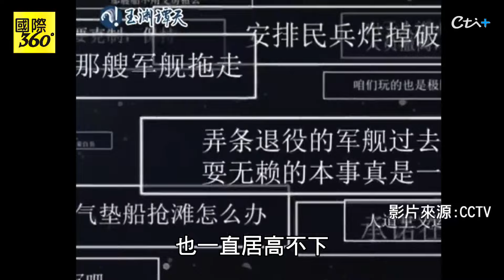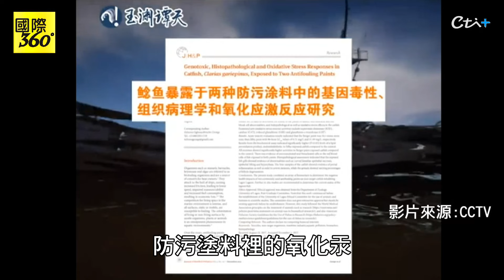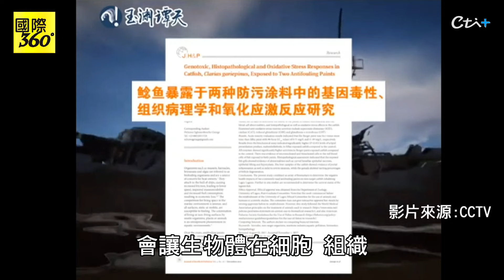大陸央視揭發菲律賓坐灘軍艦"梯度放毒" 暴露在房屋塗料下 生物細胞出現明顯壞死.增生 【國際360】20240615@全球大視野Global_Vision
請鎖定《頭條開講》YouTube頻道/每週一至週五20:00-22:00